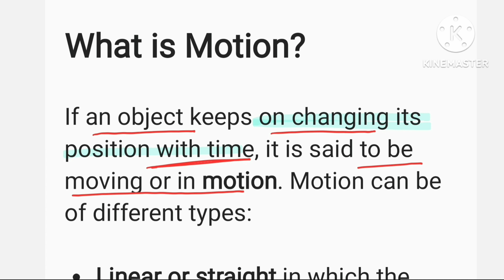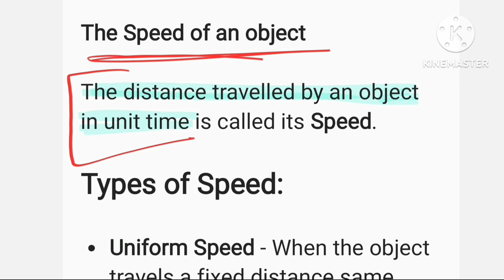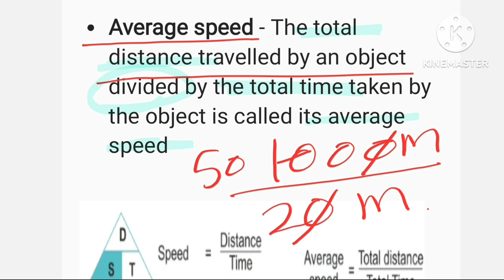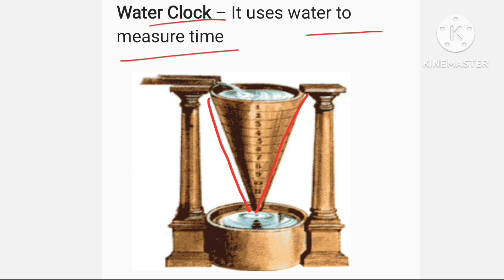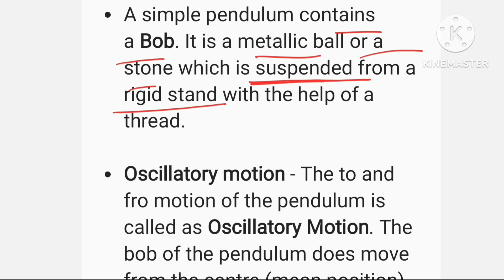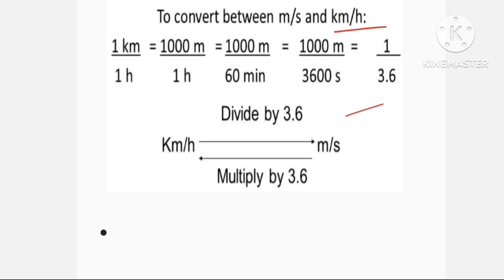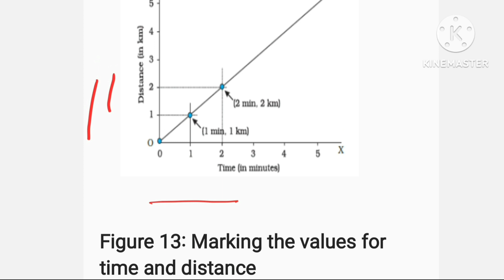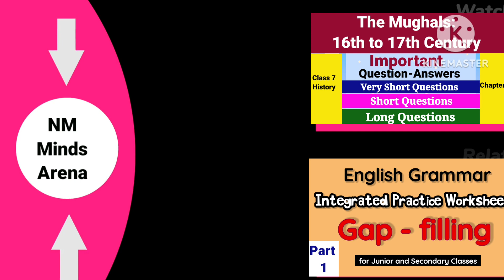Notes for Motion and Time, Chapter 13 Class 7 Science concepts Explanation in Hindi